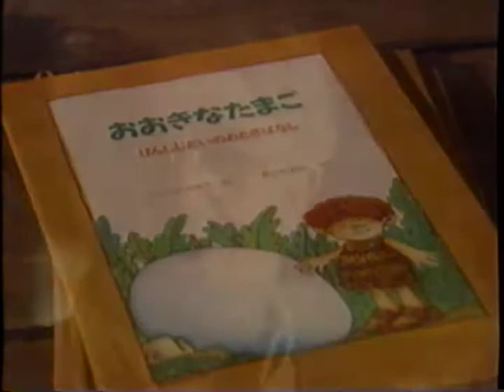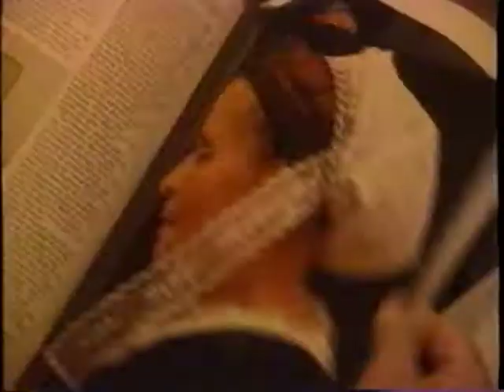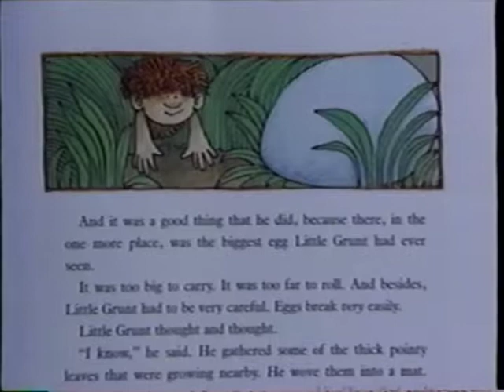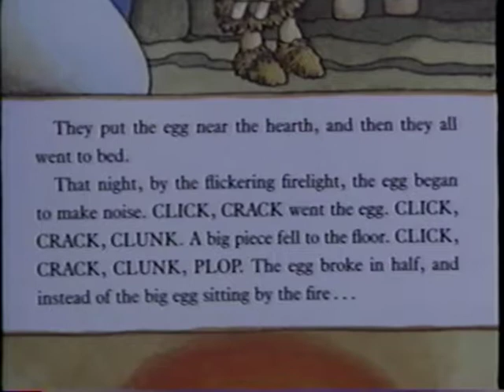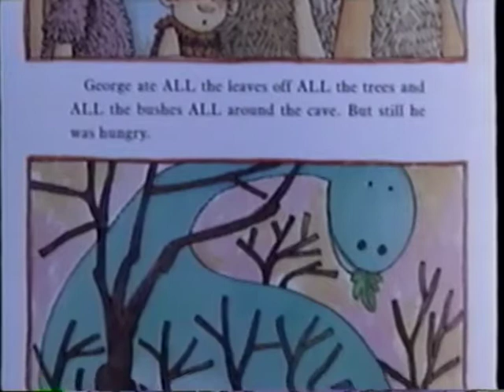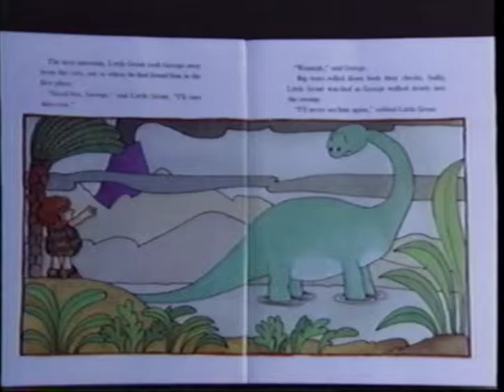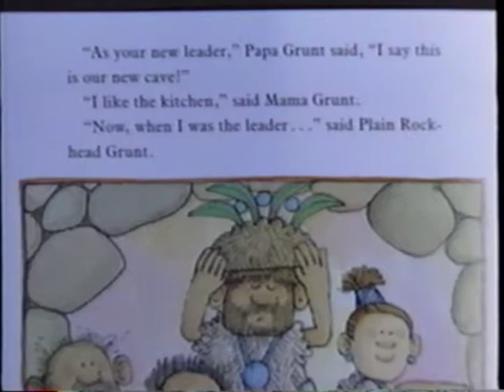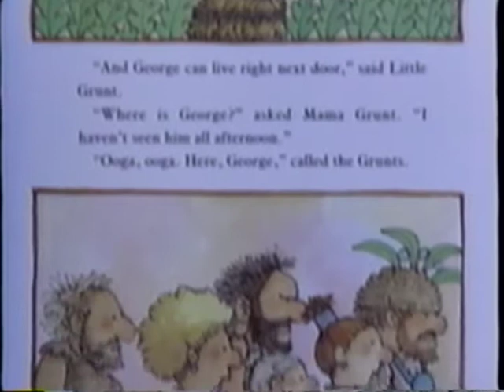[VHS Video Archive] - Meet The Mentor Video: Tomie dePaola AUTHOR & ARTIST (1996)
[VHS Video Archive]

"In each Meet the Mentor Video, real-world mentors model the literacy skills they use every day and set meaningful examples to inspire children.

Tomie dePaola
AUTHOR & ARTIST

From his loft studio in his New Hampshire home, Tomie's imaginative mind and artistic hands create fun and bright stories.